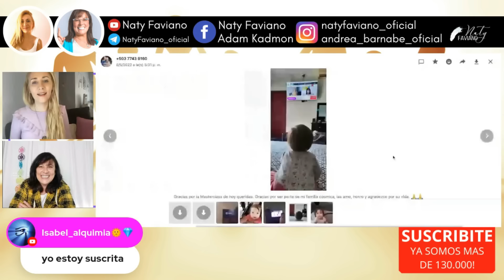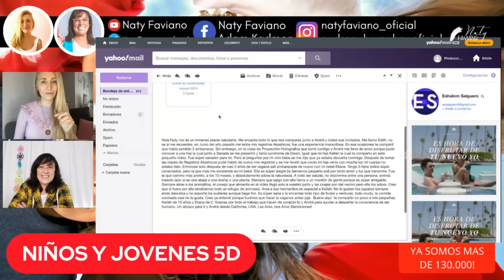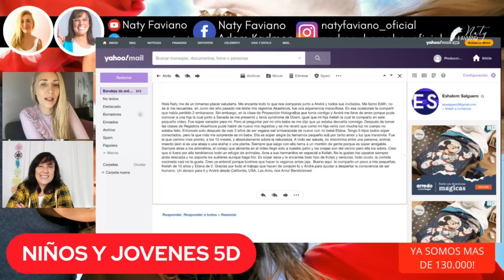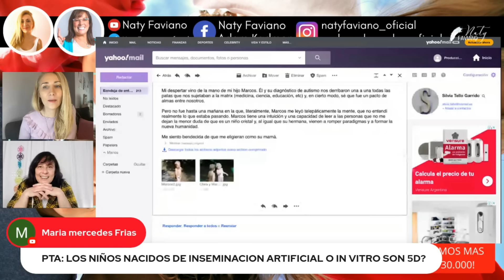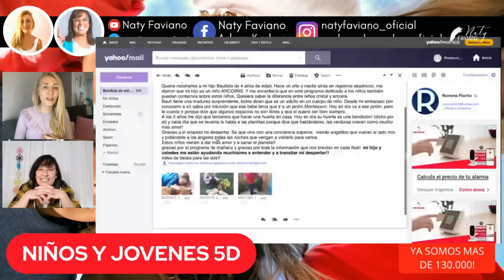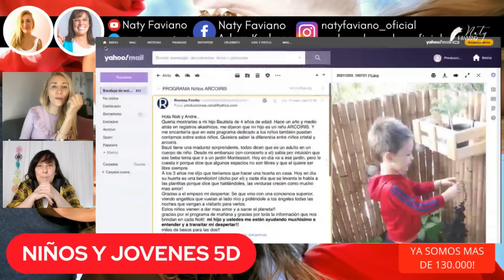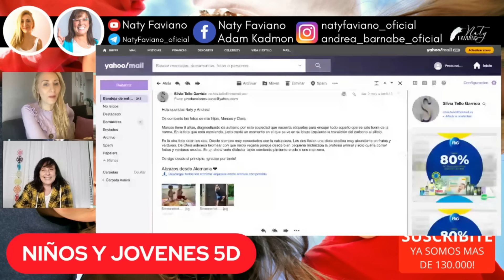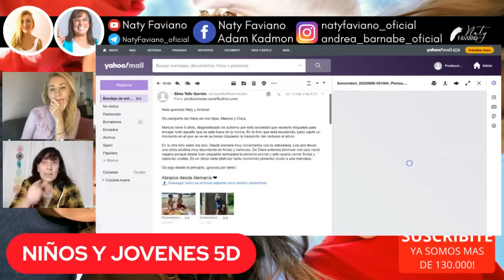Biblioteca Planetaria (104)📚✨- Niños y Jovenes 5D || Naty Faviano - Andrea Barnabé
En este programa, se explora el fascinante mundo de los niños nuevos naciendo con una conexión profunda a sus misiones, ideales y al arte.
- Aprenderemos todo sobre los niños, conocidos como 'Niños de Cristal', respondiendo sobre las preguntas de nuestros seguidores.
- Hablaremos entre varios temas sobre sus profundos sentidos de propósito y cómo nutrir su conexión con su misión personal en la vida.
- También sabremos cómo surgen y qué tipo de padres necesitan y eligen para nacer, y muchos otros ítems más...!!